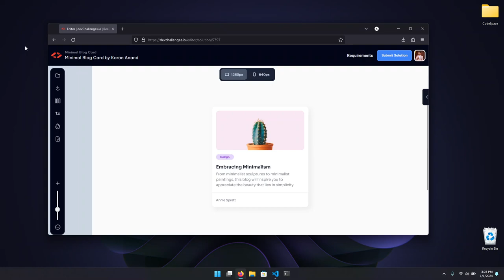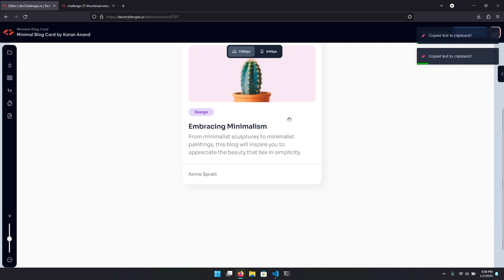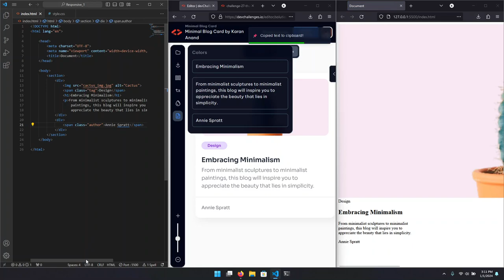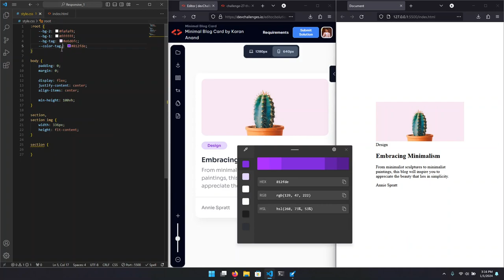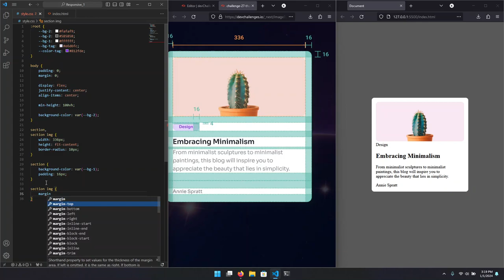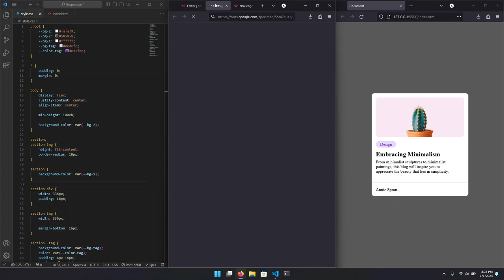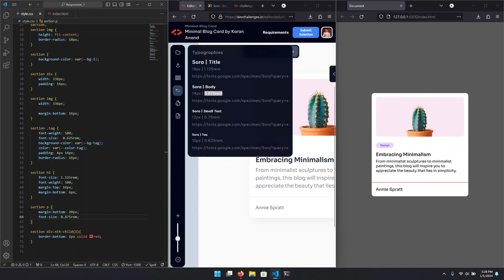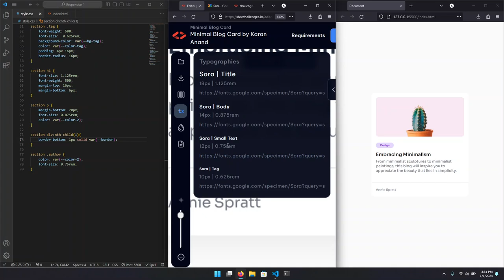Minimal Blog Card | Responsive Web Developer | devChallenges.io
Hey Guys! I have started to solve all the Responsive Design Problems by devChallenges.io, here, on YouTube. Please Support. You know the usual stuff!!...